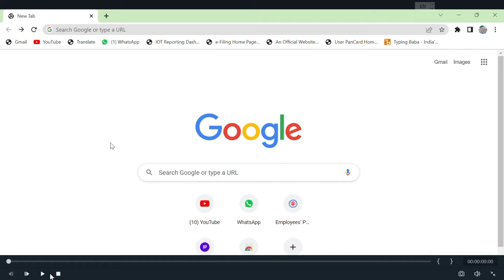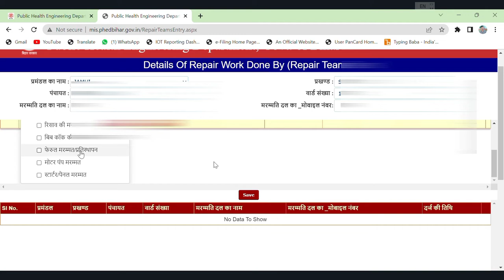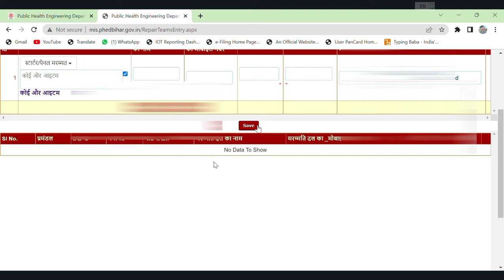Public Health Engineering Department | Report Teams Entry by HGNJ | PHED New Updete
Hey Guys,

I Am Balkrishna, I make family friendly Gaming Entartaining videos for everyone to enjoy with their Friends & family.